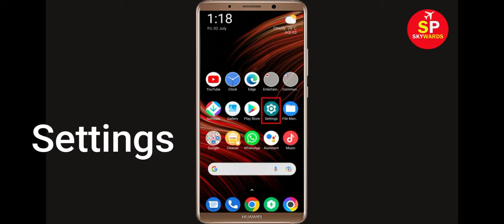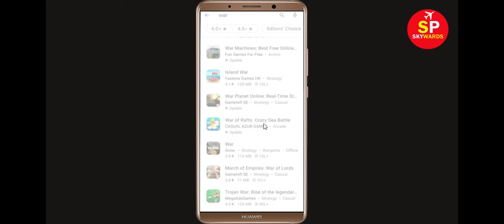How to Fix War App Not Working / Not Opening Problem in Android & Ios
In this video Tutorial, i will show you How to Fix War App Not Working Problem in Android & Ios Mobile | War Mobile App Not Opening Problem Solved in Android & ios mobile phone. If you are facing same problem in your mobile then it will help you to get rid of this problem.
The procedure to fix War this is generally always the same:-

A).First, go to Settings on your War.

After That Restart Phone and login to War App...